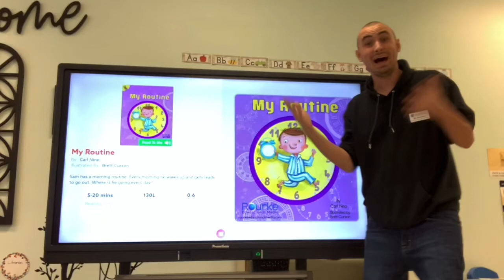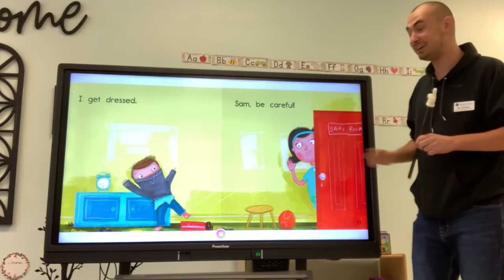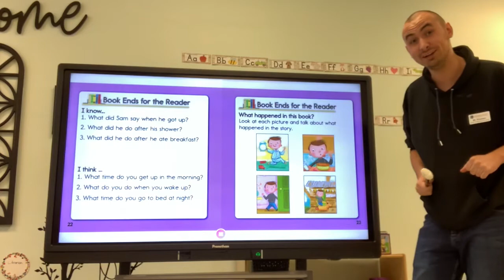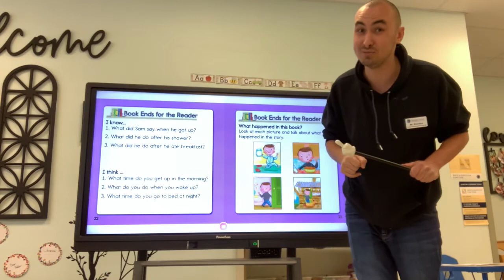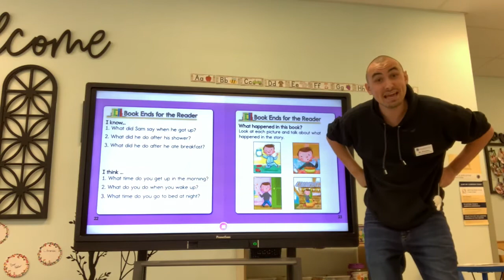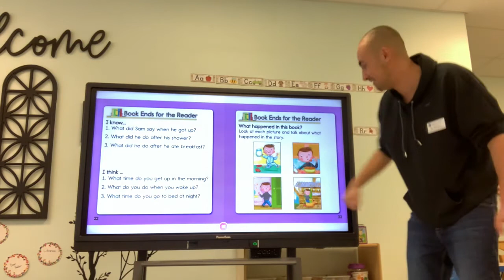Mr. Brandon reads “My Routine”